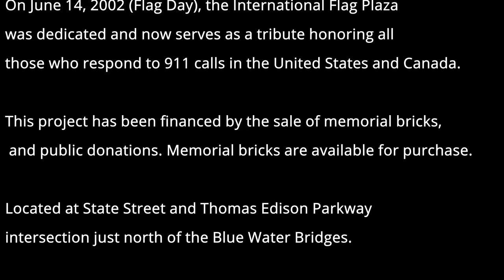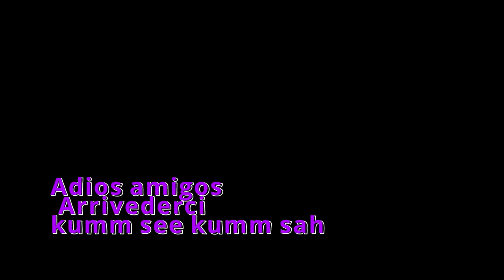The international flag plaza 01 23 21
On June 14, 2002 (Flag Day), the International Flag Plaza
was dedicated and now serves as a tribute honoring all
those who respond to 911 calls in the United States and Canada.

This project has been financed by the sale of memorial bricks,

Located at State Street and Thomas Edison Parkway
intersection just north of the Blue Water Bridges.